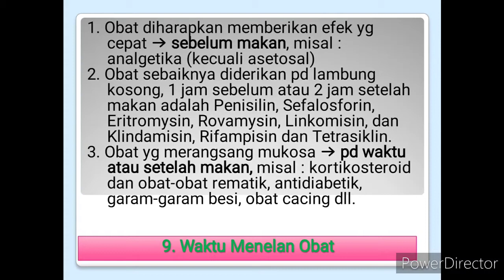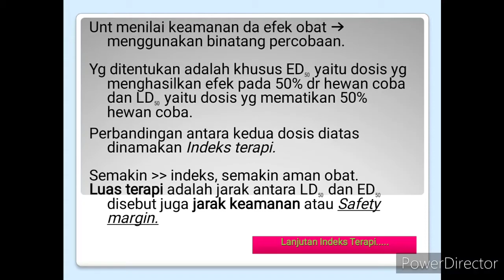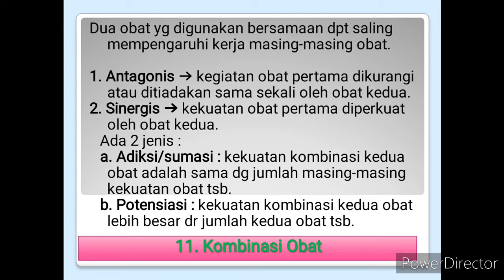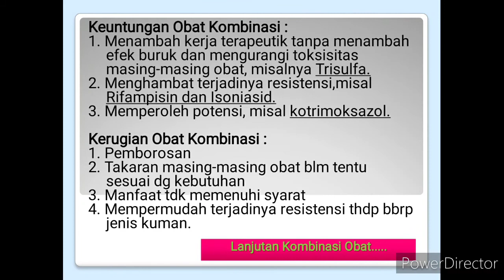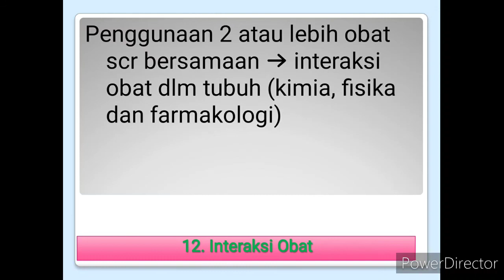Dasar-dasar Kefarmasian-X || Farmakodinamika (part.3) || Perjalanan Obat Dalam Tubuh || PJJ daring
Mapel : Dasar-dasar Kefarmasian
Kelas : X Farmasi Klinis dan Komunitas
Materi : Perjalanan Obat dalam Tubuh-Farmakodinamika (part.3)